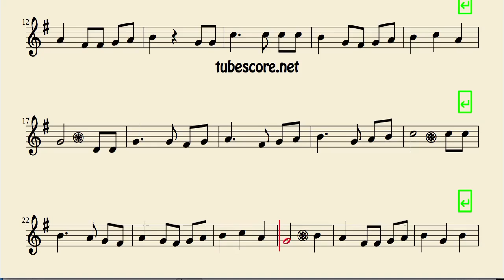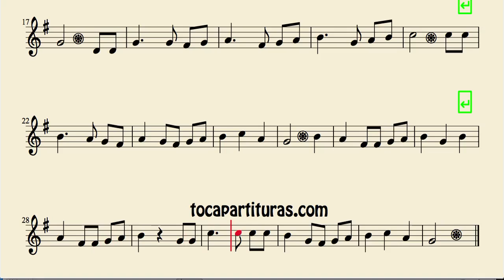Las Mañanitas Sheet Music for Clarinet